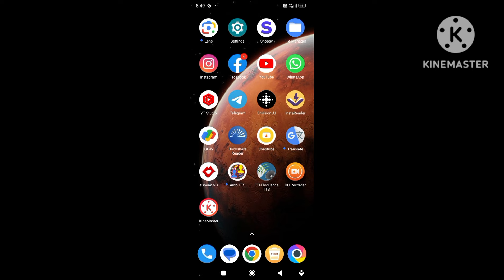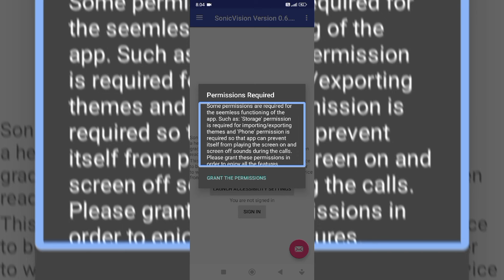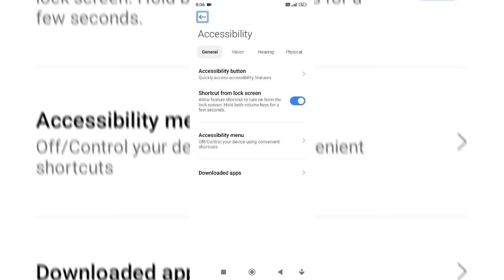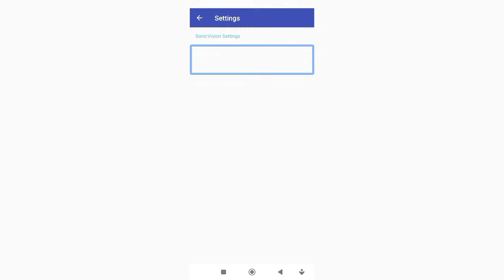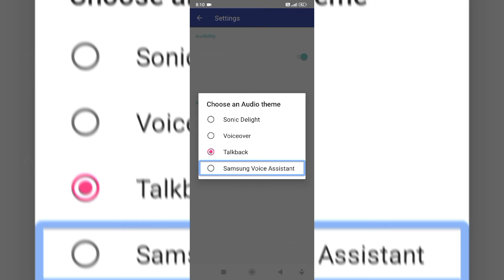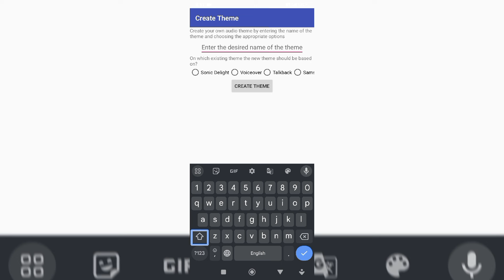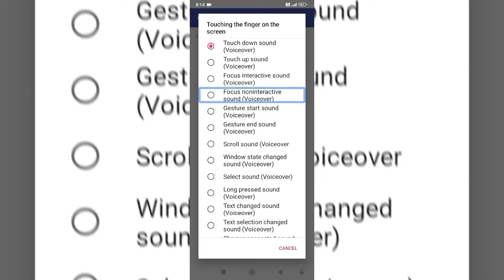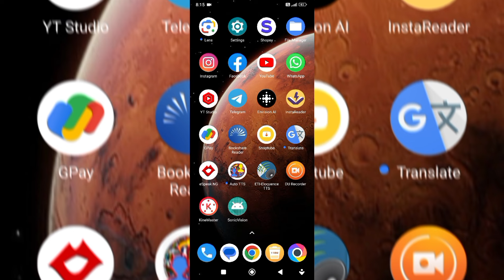How to change and create your own TalkBack sound feedback theme for blind don't skip ⚡⚡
How to change and create your own TalkBack sound feedback theme for blind must watch

Hi guys
How to change TalkBack sound feedback theme for blind user
How to change TalkBack sound feedback theme with TalkBack
How to change TalkBack sound feedback theme for blind people
How to change TalkBack sound feedback theme for visually impaired
How to change TalkBack sound feedback theme with screen reader
How to change TalkBack background sound for blind user
How to create TalkBack sound feedback theme for blind user
How to create TalkBack sound feedback theme for blind people
How to create TalkBack sound feedback theme with screen reader
How to create TalkBack sound feedback theme for visually impaired
How to use Sonic vision application for blind user
How to use Sonic vision application with TalkBack
How to use Sonic vision application for blind people
How to use Sonic vision application for visually impaired
How to use Sonic vision application with screen reader
Very useful application for blind user
Very accessible application for blind user
Unique application for blind user
So friends